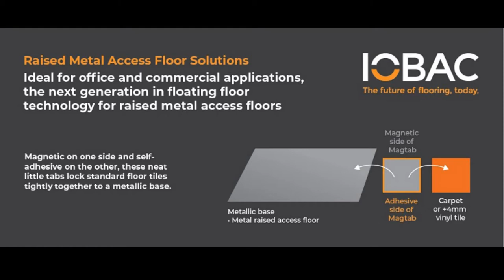Fitting Balsan Avenue carpet tiles on metal raised access flooring adhesive-free using IOBAC MagTabs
How to fit Balsan Avenue carpet tiles on metal raised access flooring using IOBAC MagTabs for an adhesive-free flooring solution
- Fast installation
- Flexible designs and access to the sub-floor
- Clean removal
- Reduced Costs